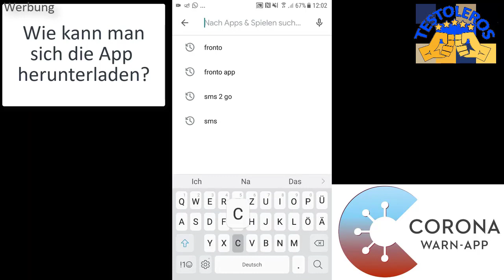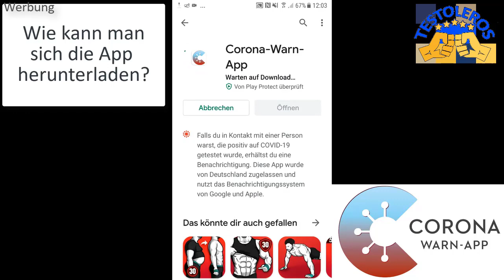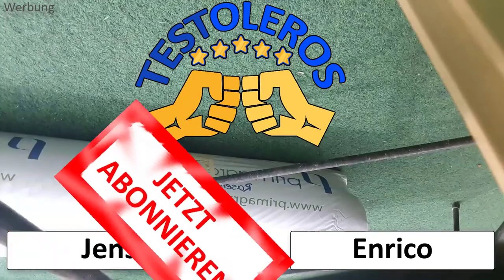Corona Warn App Das WICHTIGSTE kurz und knapp zusammengefasst Corona App - Testoleros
Jens gibt euch heute ein paar Informationen zur Corona Warn App

Dabei ist es uns erstmal egal was genau wir testen:
- Apps
- Software
- physische Produkte
- Dienstleistungen
- bestimmte Methoden oder Techniken
- Freizeitbeschäftigungen